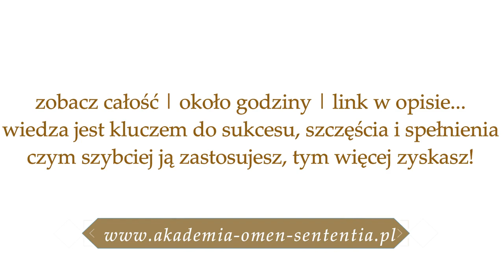758. Czy uważasz, że pewne kwoty pieniędzy są dla Ciebie nieosiągalne? 💸inspiracja nr 23 ✨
📳Moje Strony na Facebook:
▶Magiczny Świat:
▶Jak być prawdziwą kobietą?